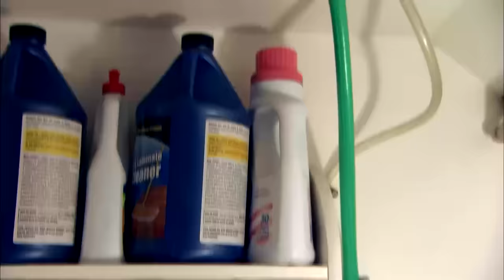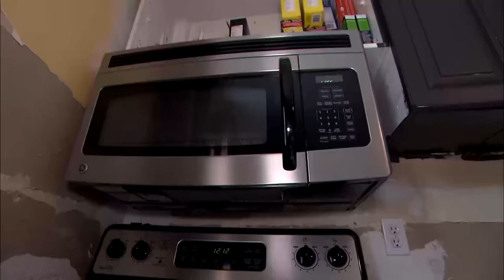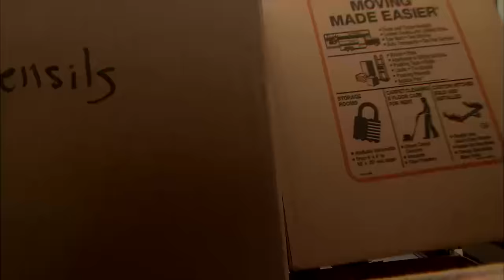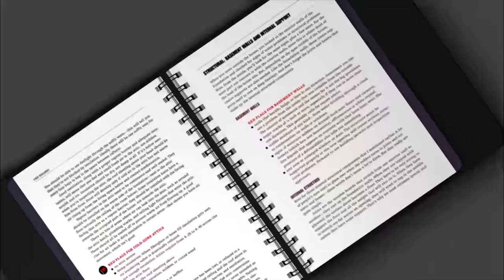Mike Holmes Rescues a Policewoman's Home | Holmes Inspection 117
Kathie is policewoman on disability who, needing to downsize, was thrilled to find a townhouse she could afford for herself and her daughter.  The problems that the home inspector missed, however are causing more anxiety and work than Kathie can handle. Its time for Mike to do a Holmes Inspection, and for Damon and the crew to Make it Right.